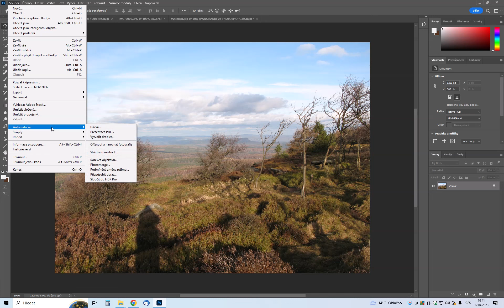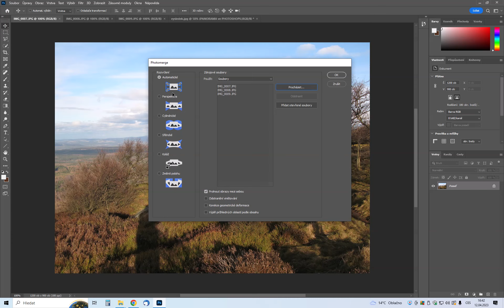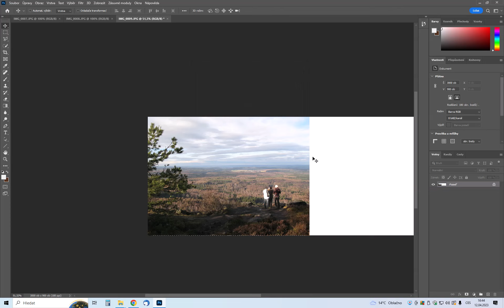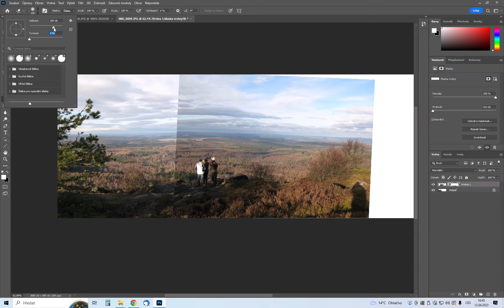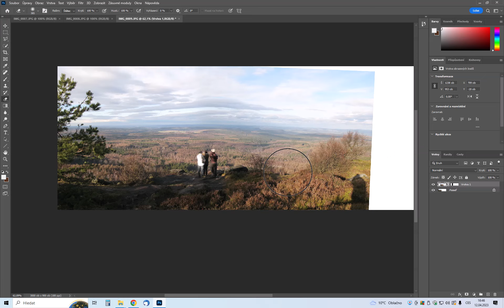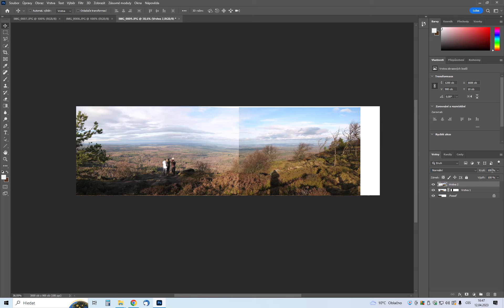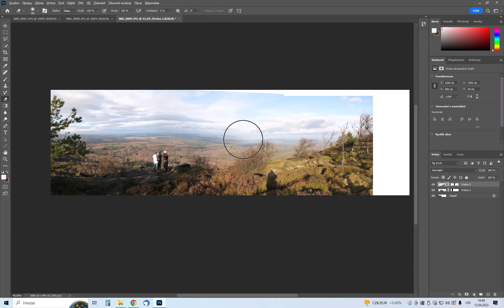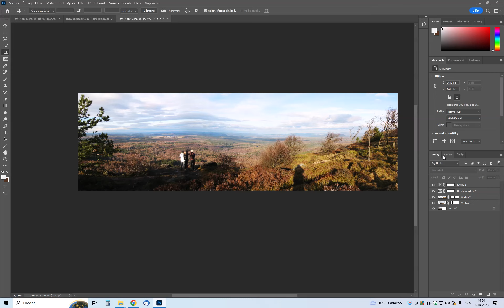Photoshop - panoramatické fotografie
Dnes si ukážeme jak ve Photoshopu vytvořit dvěma způsoby panoramatickou fotografii. První způsob je automatický a necháme vše na automatice Photoshopu. Jako druhý způsob si ukážeme ruční složení panoramatu z více fotografií. Tvorba panoramatu je ideální příklad pro procvičení kopírování, vrstev, masek a barevných úprav - zejména pro začátečníky, nebo mírně pokročilé,